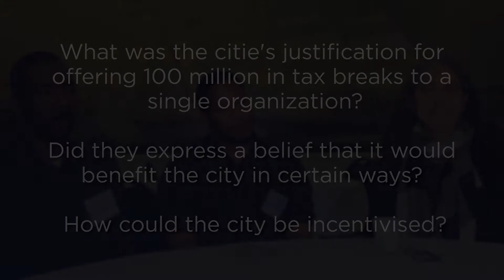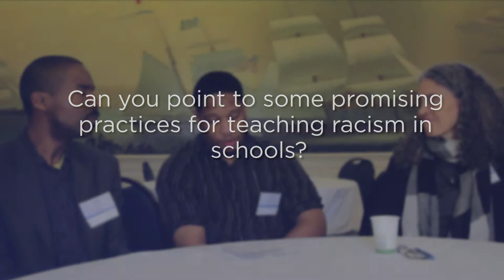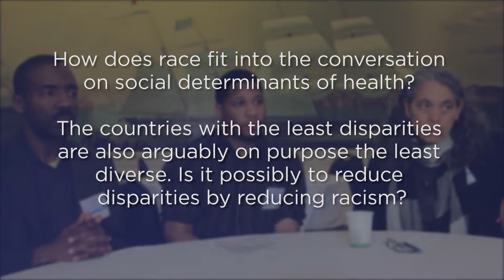Q & A with the Race, Racism and the Social Determinants of Health Panel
The Second Annual Symposium on the Social Detereminants of Health.